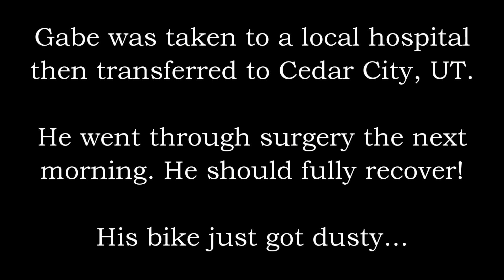MotoVlogger Meetup! - Utah 2014! - Pt-5/10 - FLHRCI Road King | MeetUps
Day 4! | Day Ends in Sadness! | Gabe's Birthday!

Well, the time finally came for the Utah MotoVlogger Meetup to go down! There were fantastic times and scenery. There were also some frightening and sad times also! Please be patient with me on getting this all uploaded. I'll do my best to upload a video per day until they're all up. You really don't want to miss these... They only get better!  Hope you enjoy the series.
Iron 883 | Street Bob | Road King | VN1600 | FJR1300

Shawn Smoak
IronHawk50 Productions